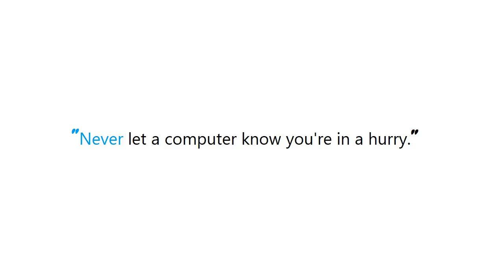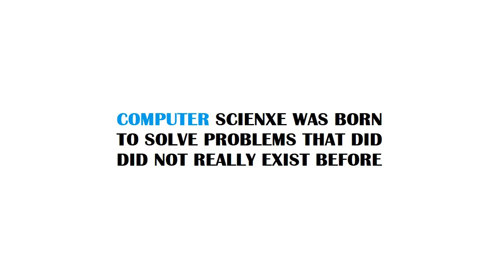PYTHON : How can I prevent a window from being resized with tkinter?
PYTHON:HowcanIpreventawindowfrombeingresizedwithtkinter? PYTHON #: How can I prevent a window from being resized with tkinter?

Guide : [ PYTHON : How can I prevent a window from being resized with tkinter? ]